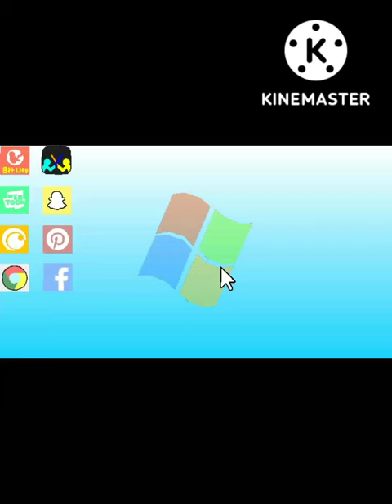stickman vs computer (animation)